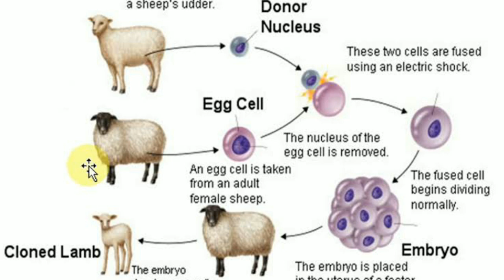Human cloning | Tamil | How human cloning done | Human cloning is possible |VLInfo | Umesh M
This video features about the human_cloning along with its merits and demerits.

Cloning is a research activity that creates a copy of some biological entity (a gene or organism or cell). Cloning utilizes the technique of nuclear transplantation. In this process, the DNA containing the nucleus of an egg is removed. This egg is filled with a full set of genes or chromosomes from the cells of an adult. The egg is then stimulated to divide and following a number of divisions it can be transferred into the uterus of a suitable female host until its birth. The adult cell may be any cell of the adult body except the reproductive cell. The reason for this is that the reproductive cell contains half the set of chromosomes. This so-called fertilized egg is implanted into the womb of a woman where it ultimately develops into a human embryo. This is later on delivered as an identical replica or clone of the adult.

Among the types of cloning, Reproductive Cloning can be used for creating Human Clones. A Human Clone is also referred to as s a time-delayed identical twin of another person. The reason for this is that it is not possible to transfer the memory and personality of the donor to the newly cloned. The reason being that of the environmental factors and random events which are surely bound to be different during the development of a newly cloned. Moreover, according to researchers, the genetic contribution to looks, height, and complexion are also affected by environmental factors. A clone is not an exact replica of the original, but just a much younger identical twin. As with identical twins, the clone and the original being will have a different set of fingerprints.

Scientists have been cloning animals for many years. In 1952, the first animal, a tadpole, was cloned. Before the creation of Dolly the sheep in1996, the first mammal cloned from the cell of an adult animal, clones were created from embryonic cells. Since Dolly, researchers have cloned a number of large and small animals including sheep, goats, cows, mice, pigs, cats, rabbits, and a gaur. But it was the cloning of Dolly's which shocked the world. This event also raised the possibilities of Human Cloning. Since then Governments all over the world have been busy trying to prevent the advent of human cloning. The scientist community, however, remains divided.

Cloning doesn’t need to involve making a whole new person.
It removes the barrier of infertility.
It could extend human life capabilities.
Biological children could be born to same-gender couples.

The results on society would be unpredictable.
The rich would get richer and the poor would disappear.
It is an unpredictable and certain process.
Cloned people could be treated like cattle.

keep supporting us my people.